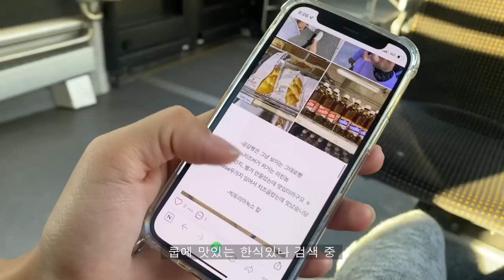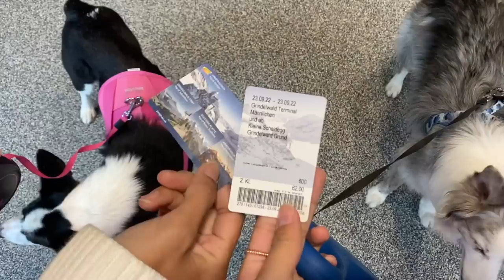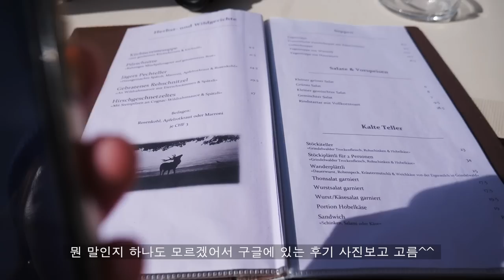아름다움과 환장파티 공존하는 스위스 - 강아지와 유럽여행 (7)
제발 좀 그만해 얘더라!